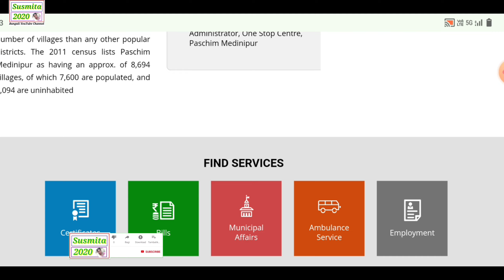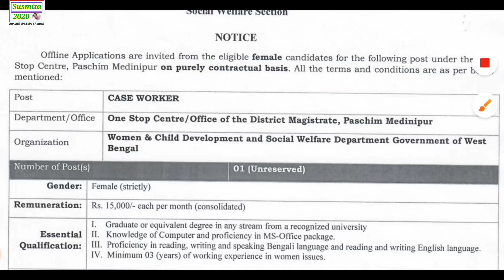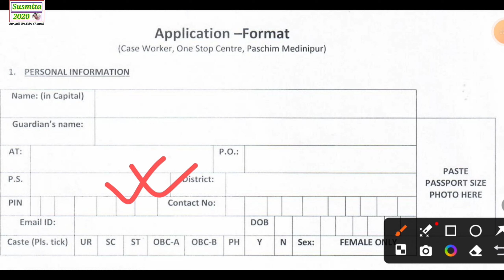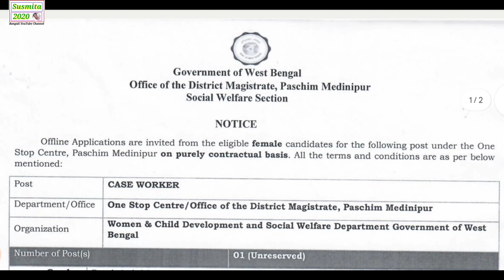সামাজিক সুরক্ষা দপ্তরে চাকরি / today govt jobs news /today chakrir khobor /WB govt jobs vacanc /jobs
আপনার টেলিগ্রাম চ্যানেলে সার্চ করুন
susmita2020s